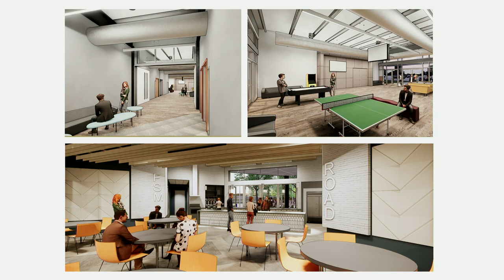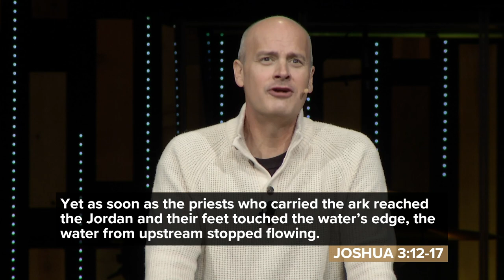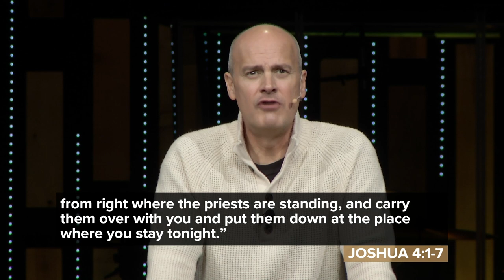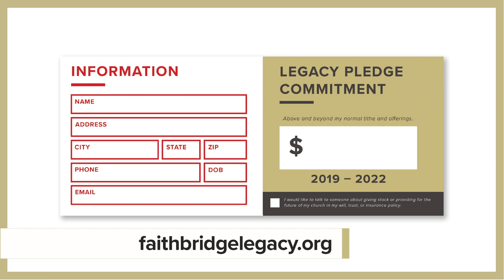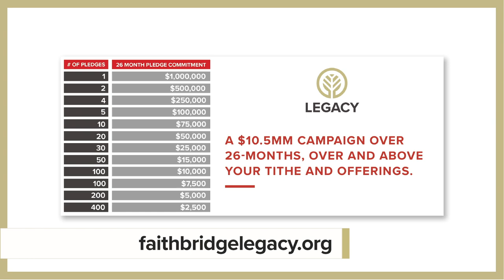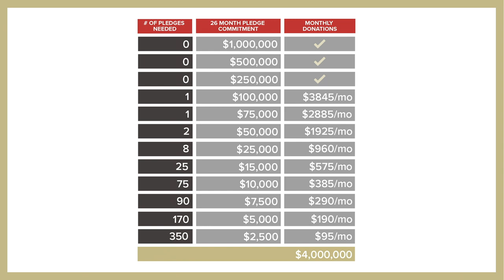Legacy Pledge Sunday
When the Israelites passed through the Jordan River, God instructed them to build a structure to remember all that He had done. On this Legacy Pledge Sunday, Pastor Ken walks through Joshua 3-4.